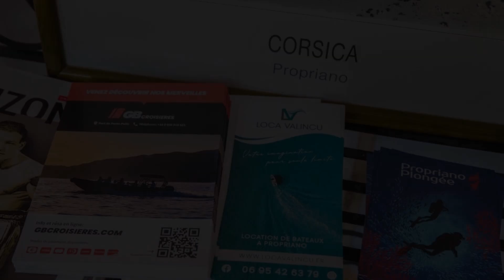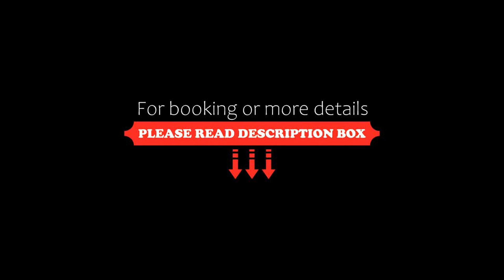Résidence Ochji di Mare, Propriano, France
About Property:
Facing the marina and 800 metres from Propriano beach, this residence has air-conditioned, self-catering apartments for 4 people, overlooking the Golfe du Valinco. It offers a garden to relax in and free parking.

Each apartment includes a flat-screen TV and a private bathroom. You can prepare meals in the fully-equipped kitchen and enjoy them on your balcony featuring sea views. Bed linen, towels and cleaning are included.

The restaurant at Résidence Ochi di Mare serves sea...
Property Type: Hotel
Address: Quartier U Frusteru , 20110 Propriano, France
Searching For
1. Résidence Ochji di Mare - Propriano - France
2. Résidence Ochji di Mare - Propriano - France Address
3. Résidence Ochji di Mare - Propriano - France Rooms
4. Résidence Ochji di Mare - Propriano - France Amenities
5. Résidence Ochji di Mare - Propriano - France Offers and Deals
Audio Credit:
Track Title: Blank Slate
Artist: VYEN